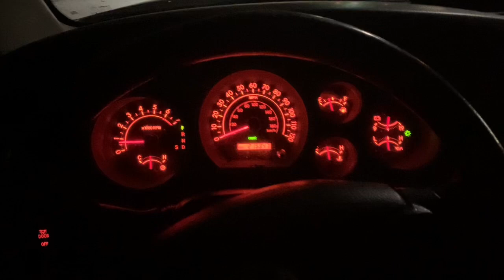Arm Day On the Cut (Bicep Dominant)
Cut the tricep workout short, next week will be better.